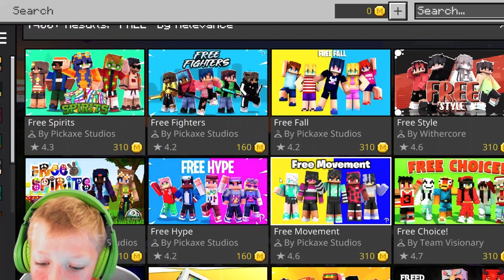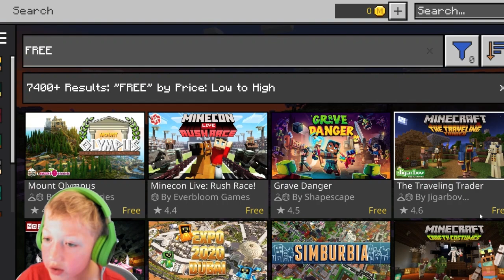Will vs Layla in Minecraft Lava Parkour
📣 HI GUYS! OUR NEW COMPUTER STATIONS ARE COMPLETED AND NOW IT'S TIME TO PLAY! WE ARE SO EXCITED THAT YOU ARE HERE FOR ALL THE FUN!

🎮 IN THIS MINECRAFT VIDEO, YOU WILL SEE US PLAY RISING LAVA PARKOUR, MINE CON EARTH, AND YOU'LL SEE US CREATE NEW THINGS IN CREATIVE WORLD! WHAT DO YOU THINK WE WILL BUILD?

🔰 WE ARE SO HAPPY YOU ARE HERE AND WOULD LIKE TO SHOUT TO THE ROOFTOP THANK YOU FOR YOUR SUPPORT! IT MEANS THE WHOLE MINECRAFT WORLD TO US!